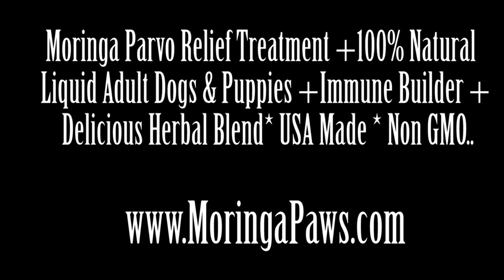Yorkie Puppy Taking Her Moringa Parvo Prevention & Multi Vitamin Liquid